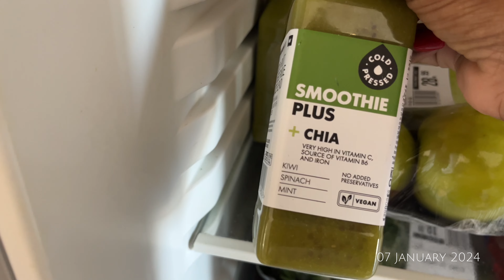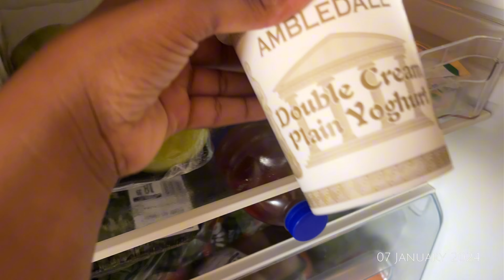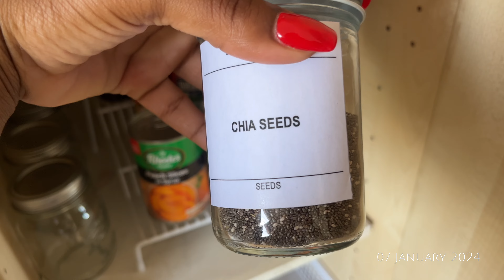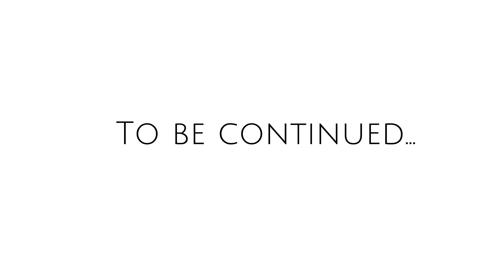Wired my Jaw for weight loss || liquid diet only for three weeks. No chewing 😒